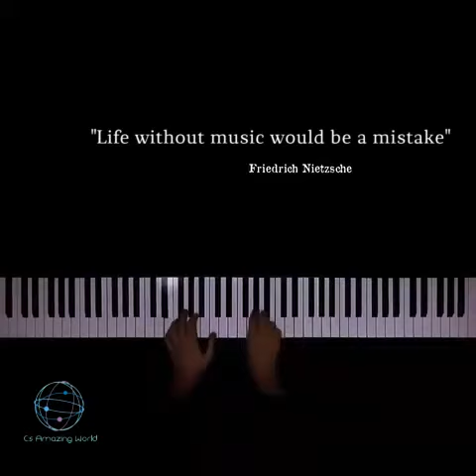In 2016 this artist sold more CDs than Beyonce!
Who's the artist? Mozart of course, one of the biggest music geniuses who ever lived.
This piece is played on a piano with light up keys!